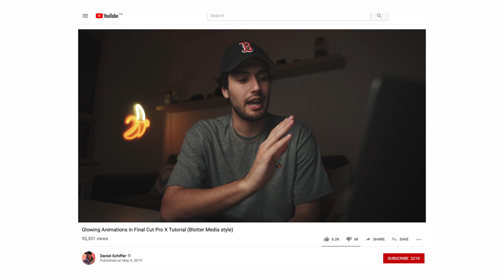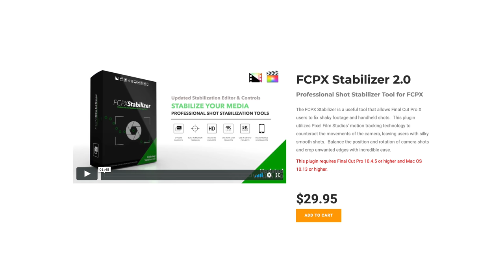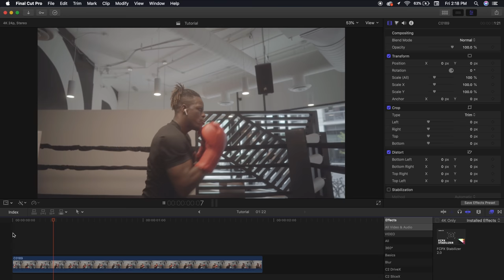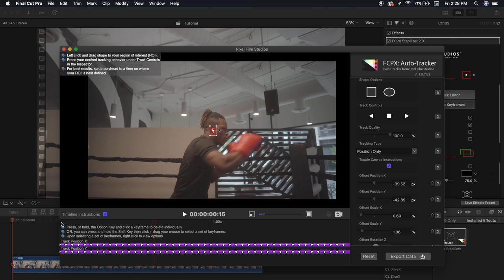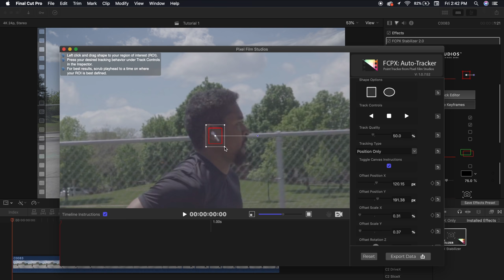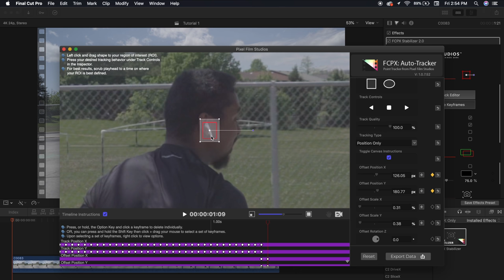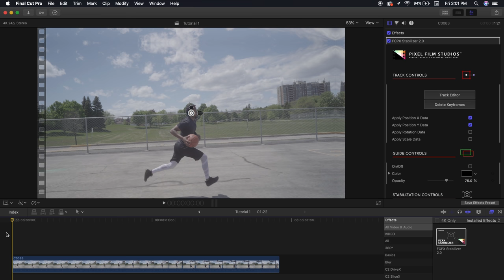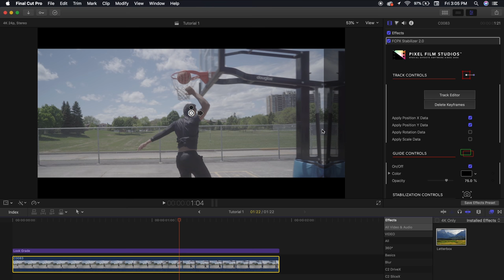LOCKED-ON STABILIZATION EFFECT (Beats By Dre Inspired) | Final Cut Pro X Tutorial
In today’s video I show you how to recreate the locked-on stabilization effect as seen in the Beats By Dre, Powerbeats Pro commercial.

THIS VIDEO WAS COLOR GRADED USING MY “VINTAGE LOOK 2” LUT PACK

MY GEAR:
Sony A7iii body only on Amazon
Sony a6500 body only on Amazon
Sony a6500 + 16-50mm kit lens on Amazon
Cage for Sony a6500 on Amazon
Sony 16-35mm f2.8 GM on Amazon
Zeiss Batis 25mm f2 on Amazon
Zhiyun Crane Plus on Amazon
Zhiyun Crane 2 on Amazon
SmallHD Focus Monitor on Amazon
RODE NTG4+ Mic on Amazon
Aputure 120D light on Amazon
Westcott Rapidbox Diffuser on Amazon
FalconEyes Roll Flex LED Light on Amazon
Awesome Budget Light on Amazon
Small lights on Amazon
Tripod on Amazon